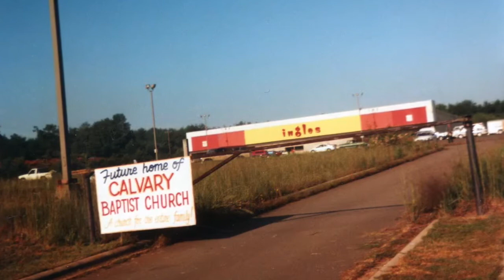Rooted In Stewardship Testimony Video